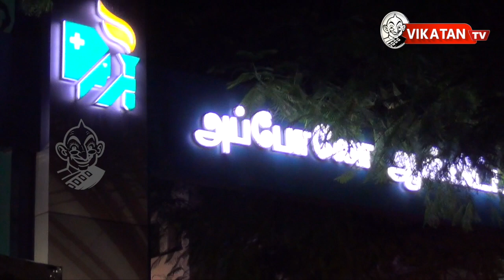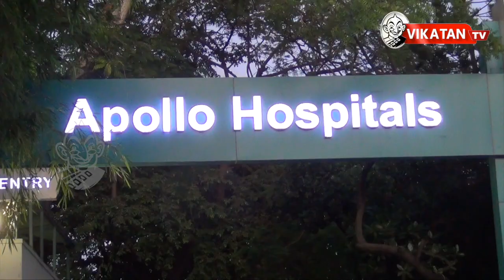TN CM Jayalalitha hospitalised, AIADMK functionaries gather at hospital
Tamilnadu Chief Minister Jayalalitha was hospitalized last night. AIADMK functionaries gather outside Apollo Hospital,Chennai.
Subscribe Cauvery water dispute Swathi Murder case Dysfunctional TN Assembly Voice of Common Man TN Mirror JV Breaks Celebrating Vijayakanth Aval Kitchen Ban TASMAC Election Humour Election Awareness Critiques on AIADMK Critiques on DMK